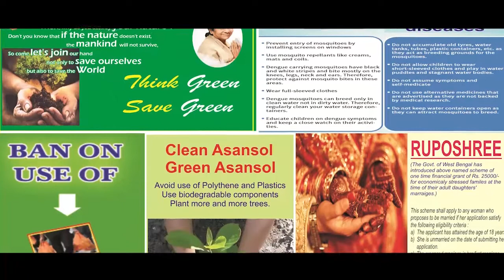লন্ডনের ব্যস্ততম স্টেশন ইউস্টন দেখে নিন এএনএম নিউজের সঙ্গে ANM NEWS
অভিজিত্ নন্দী মজুমদার, লন্ডন: ইউস্টন লন্ডনের ব্যস্ততম স্টেশন| অনেকটা আমাদের হাওড়া স্টেশনের মতো| এখান থেকে ম্যাঞ্চেষ্টার, লিভারপুল, বার্মিংহাম, গ্লাসগো, ওয়ার্টফোর্ড সহ বিভিন্ন স্থানে যায় ট্রেন| সকাল থেকে প্রচুর যাত্রীর আনাগোনা| পরিষ্কার পরিচ্ছন্ন স্টেশন| স্টেশনে রয়েছে শপিং সেন্টার, লাউঞ্জ ও ফুডকোর্ট| এই স্টেশনে রয়েছে সব রকমের প্রাথমিক সুযোগ-সুবিধাই| লিভারপুল, বার্মিংহাম সহ বিভিন্ন গন্তব্যে যেতে এই স্টেশন ব্যবহার করাই লন্ডনবাসী ও পর্যটকদের পক্ষে সুবিধাজনক| এখানে নিরাপত্তা ব্যবস্থাও বেশ জোরদার|